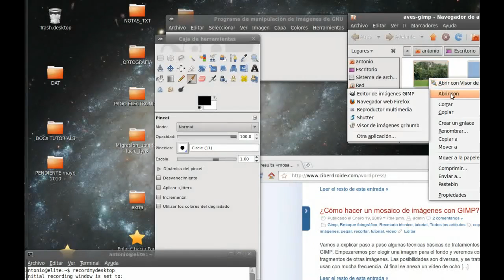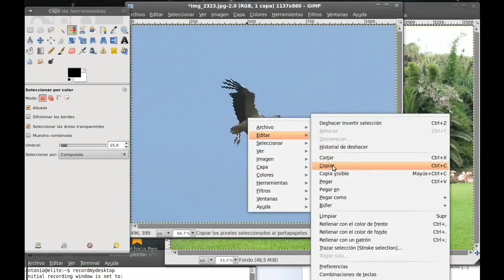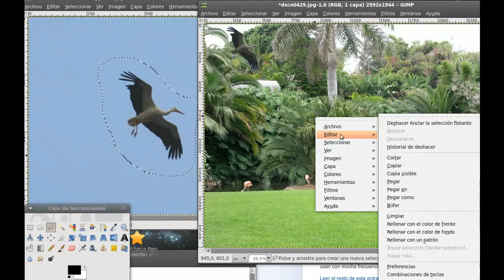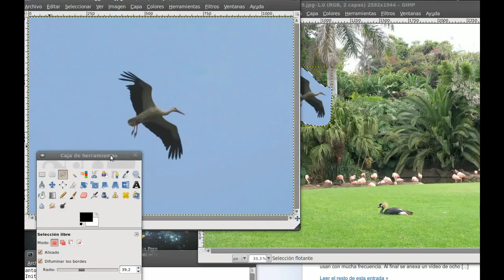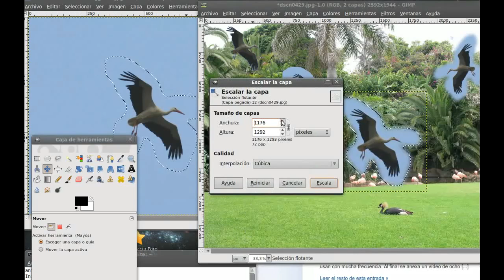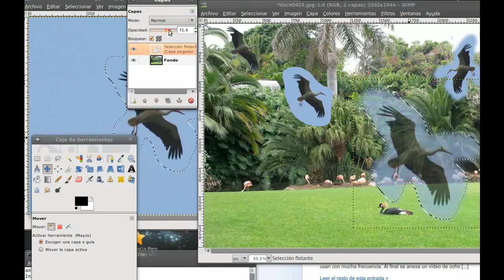¿Cómo hacer un mosaico de imágenes con GIMP?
Videotutorial que explica paso a paso algunas técnicas básicas de tratamientos de imágenes con GIMP. Se trata de un vídeo de apoyo para el artículo con el mismo nombre publicado en mi Foto-Blog en CIBERDROIDE.COM.